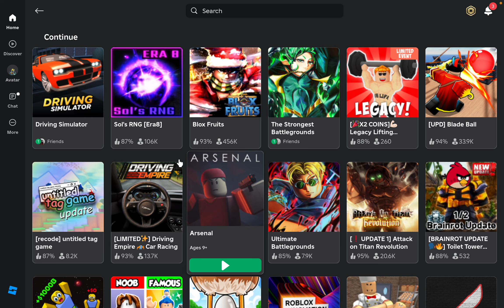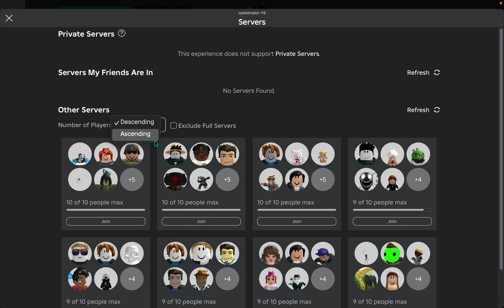Playing with my best friend in roblox